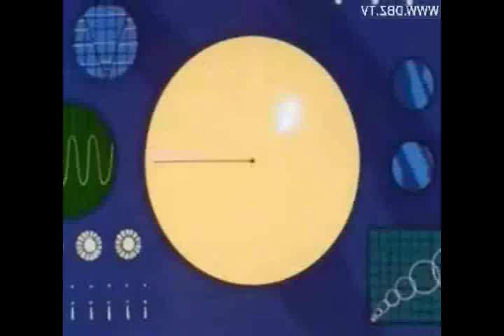More Anthropomorphic Animals with Cajun Accents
Blue Corps. must be stationed in Louisiana.